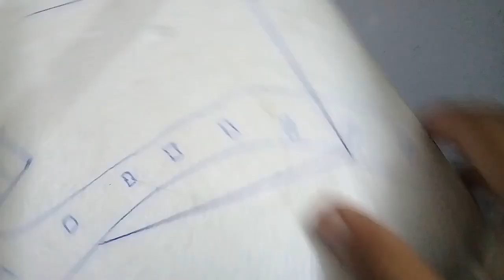how to make easily iyi fan 😎boats